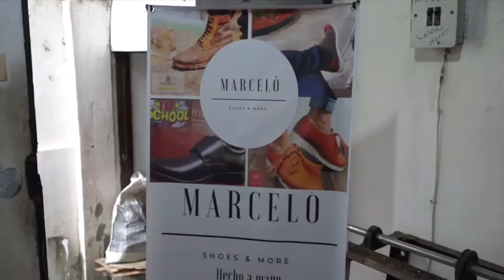Emprendimiento de calzado artesanal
Conoceremos un emprendimiento artesanal de elaboración de calzado, principal generador de ingresos económicos para varias familias del municipio de San Marcos.